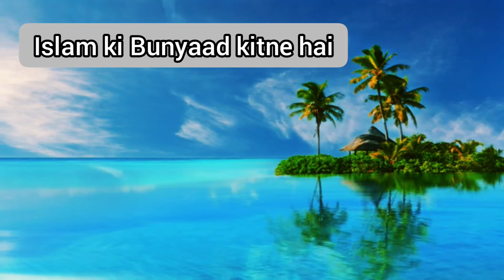Islam ki Bunyaad kitne hai kon kon ?? Sara Khan 11